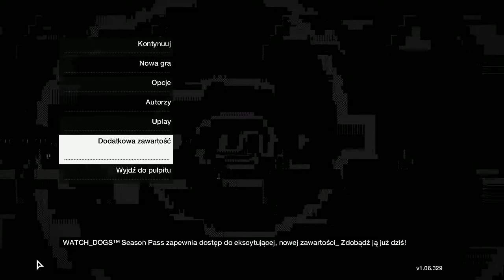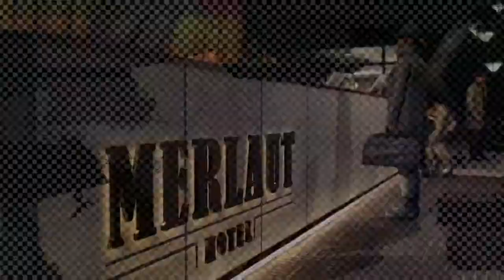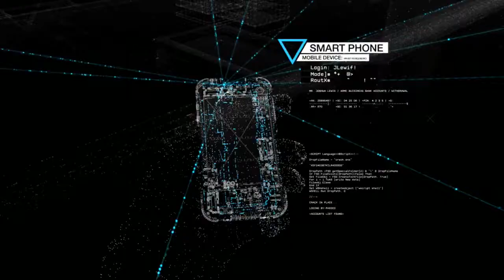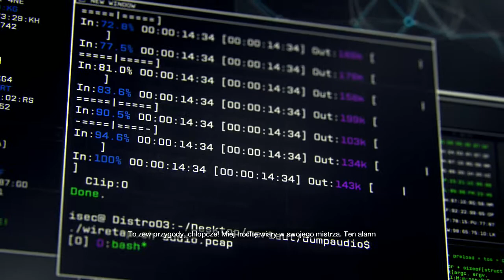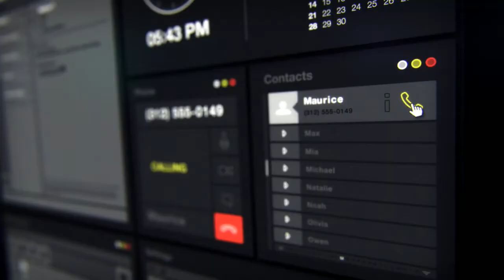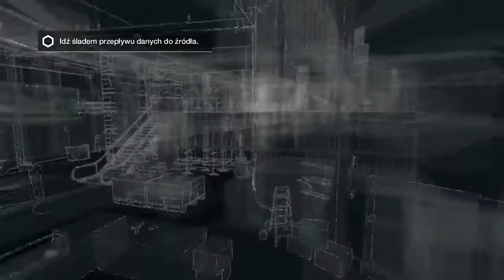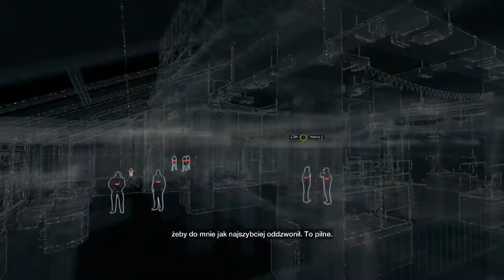Watch Dogs - Moje Pierwsze Wrażenia (Gameplay PL)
Spodobał się filmik? Zachęcam do zostawienia dzwonka i komentarza! To bardzo mnie motywuję do dalszej pracy ^w^